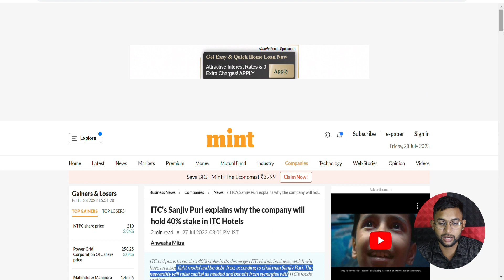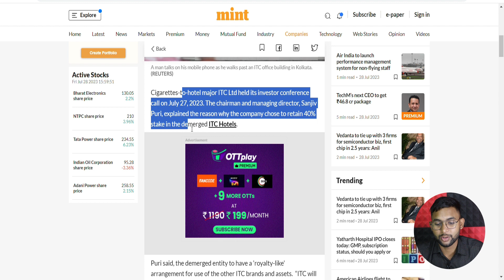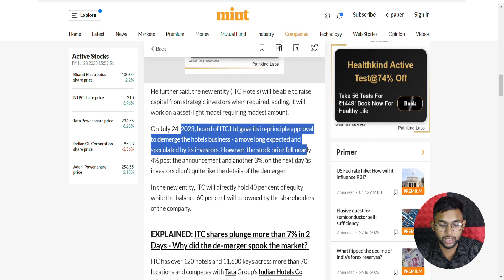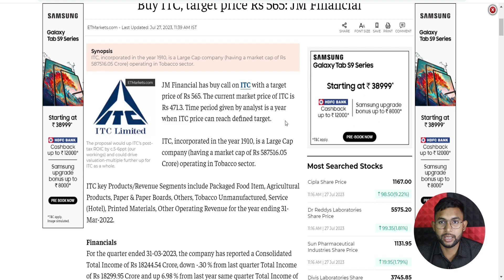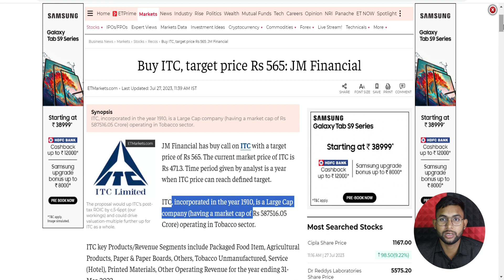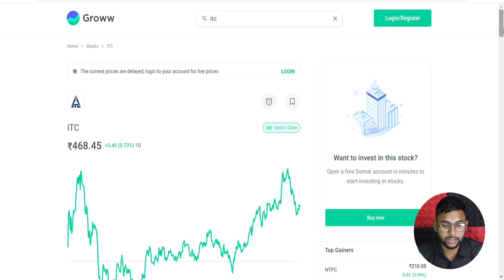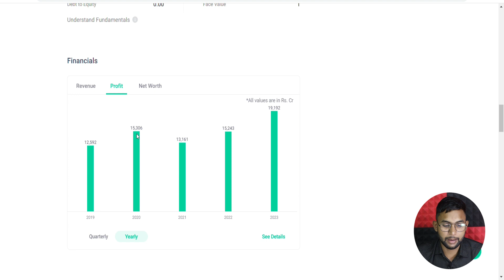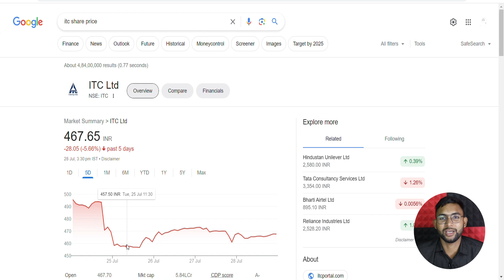ITC LIMITED: The Next Multibagger Stock? [Fundamental Analysis of ITC Limited] ITC Share Latest News